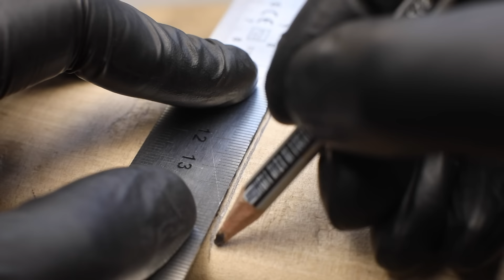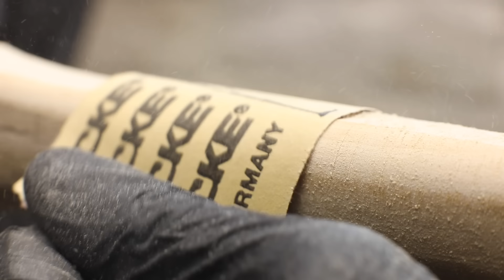Very Rusty Military Pickaxe from 1896 Restoration. Over 100 years underground!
Very Rusty Pickaxe Restoration. I found this rusty pickaxe with a metal detector in a WW1 military camp. This is an Austro-Hungarian military pickaxe - Beilpicke M 1896. The soldier lost the pickaxe during the First World War. I decided to restore the rusty pickaxe. I removed the rust, sharpened the ax and made a new handle. I hope you enjoyed my restoration video.